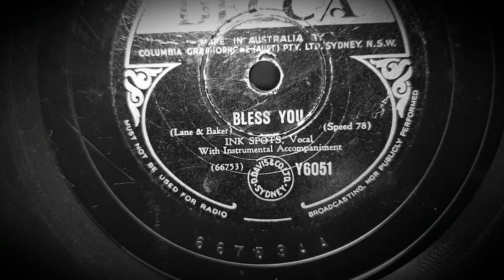Bless You. Ink Spots. Nude HMV 102 Portable Gramophone Phonograph. Decca 78rpm record.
I intended to service this machine today, but have cut one of my fingers open. So whilst I am healing, I thought it was a good opportunity to see what it sounded like out of it case. Naked! 😆